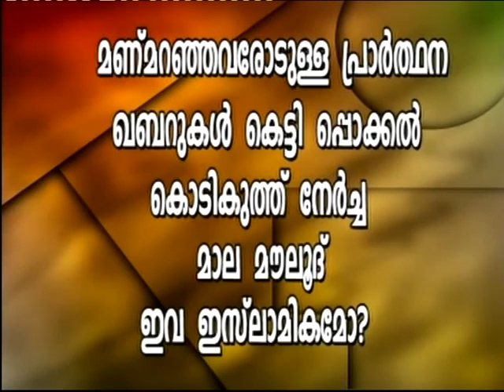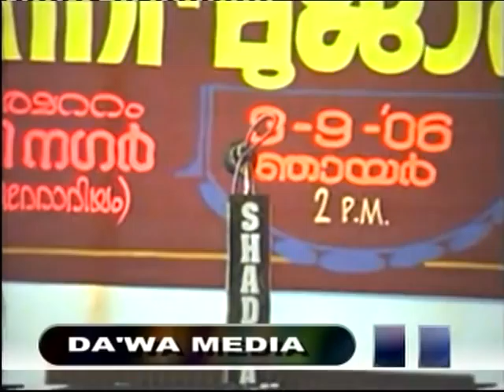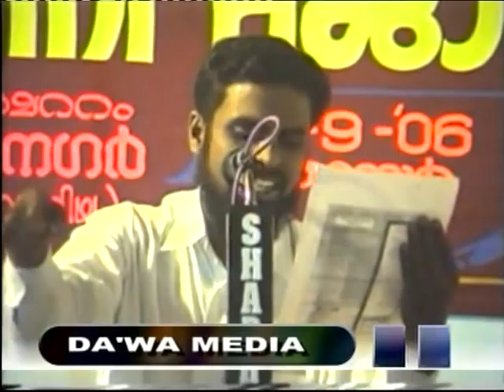kanjiramattam_mukhamukam_VTS_04_1.mpeg malayalam